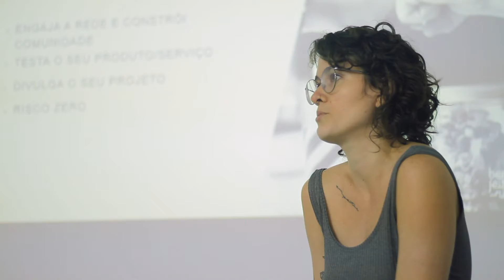INSPIRA | Crowdfunding | Benfeitoria